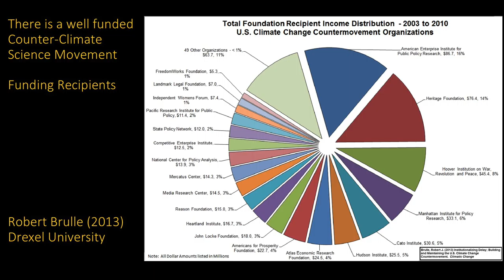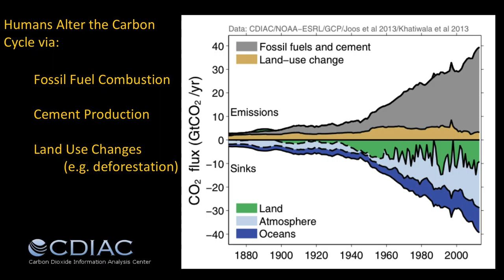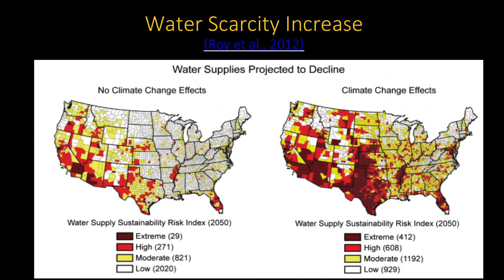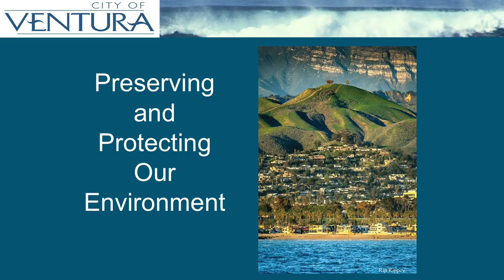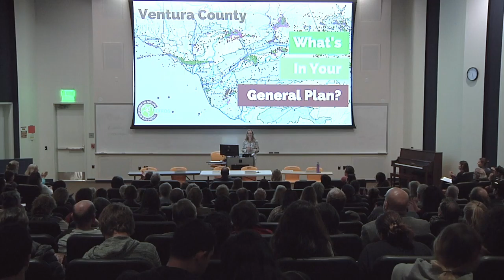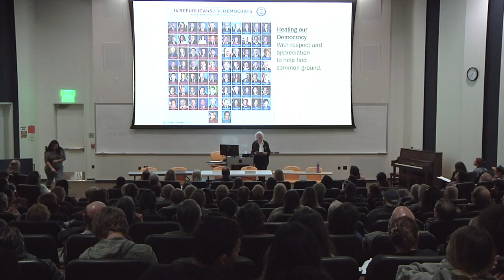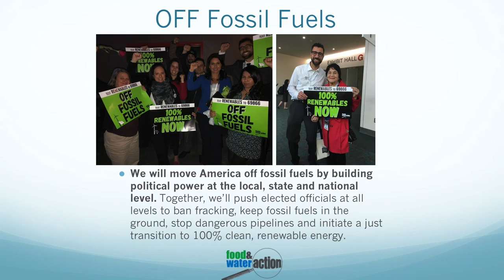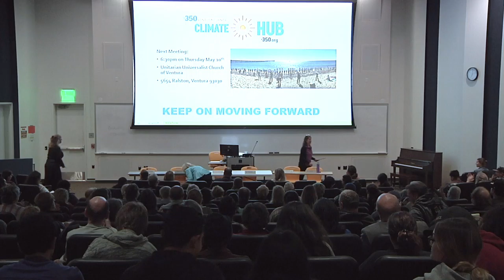Ventura College Climate Action Summit - April 24th, 2018